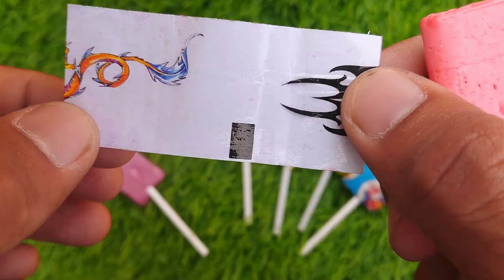TRAIN JCB TOY CARTOON TOY HELICOPTER KA VIDEO CRANE, JCB,TRACTOR,BUS,TRAIN,CAR,TOYS#candy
TRAIN JCB TOY CARTOON TOY HELICOPTER KA VIDEO CRANE, JCB,TRACTOR,BUS,TRAIN,CAR,TOYS#candyCandy Lollipops and Sweets. Yummy Rainbow Lollipops ASMR please subsucribe my channel my videos